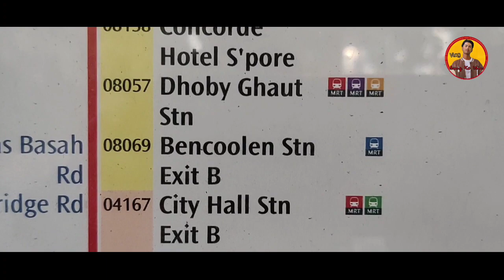စင်္ကာပူ မြန်မာသံရုံးကနေပြီး City Hallကို ဘယ်လိုသွားရလဲ?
How to get to City Hall from Singapore Myanmar Embassy?|

မသိတဲ့သူတွေအတွက် သွားရတာအဆင်ပြေအောင် ဒီ Video လေး လုပ်ပေးရခြင်းဖြစ်ပါတယ်🙏

သိတဲ့သူများအတွက်က မထူးဆန်းပင်မဲ့ မသိတဲ့သူတွေအတွက်ကတော့ အသုံးဝင်ပါတယ်ဗျ😍🙏